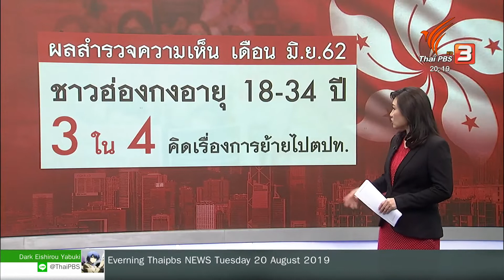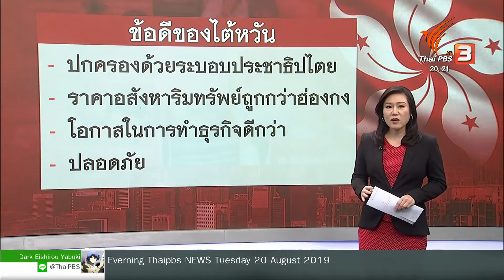ชาวฮ่องกงบางส่วนเริ่มคิดอพยพไปตปท. เพื่อหนีความวุ่นวาย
ผลจากการชุมนุมประท้วงในฮ่องกงที่ยืดเยื้อมานานกว่า 2 เดือน กลายเป็นปัจจัยหลักที่ทำให้ชาวฮ่องกงจำนวนมาก เริ่มคิดที่จะย้ายถิ่นฐานไปใช้ชีวิตในต่างประเทศ เพื่อหลีกหนีความวุ่นวาย รวมถึงต้องการมีคุณภาพชีวิตที่ดีกว่าในฮ่องกง

ที่น่ายินดีคือ ประเทศไทยติดโผประเทศที่ชาวฮ่องกงอยากย้ายมาด้วย